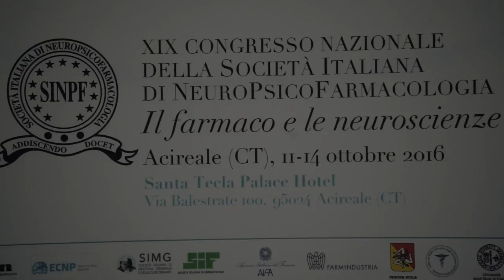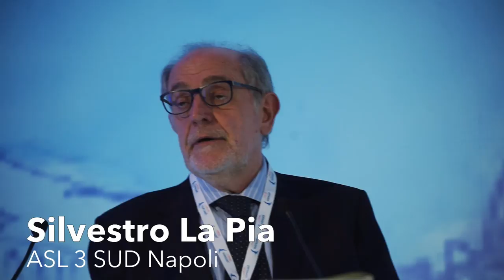SILVESTRO LA PIA: Cognitività e Depressione Potenzialità Terapeutiche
Relazione presentata durante i lavori del XIX Congresso Nazionale della Società Italiana di Neuropsicofarmacologia (SINPF) svoltosi ad Acireale (CT) 11 - 14 ottobre 2016